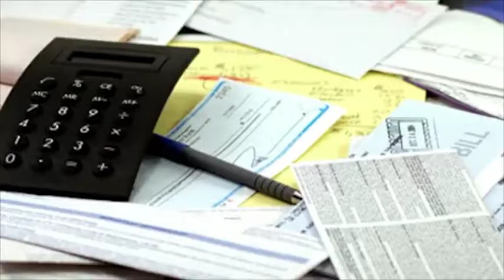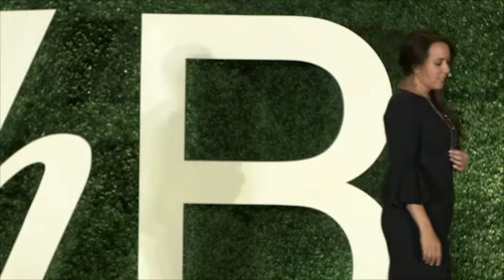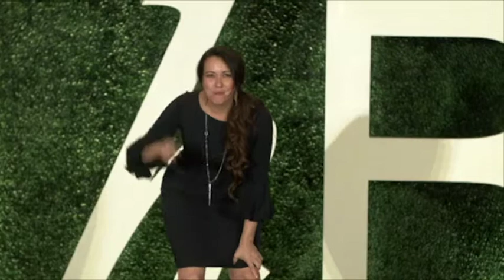Amy Yamada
Amy Yamada's talk at the Zone event 2017